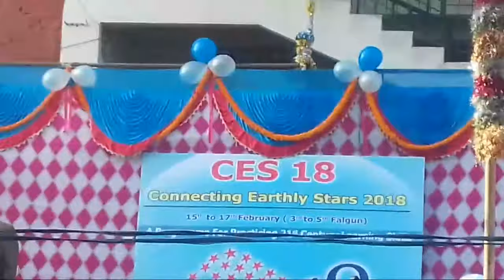Connecting Earthly Star Nepal |My First Vlog| CES'18 APEX SCHOOL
This is my new VDO. My First Vlog on You Tube  | CES'18 | on APEX SCHOOL .😊😊😊